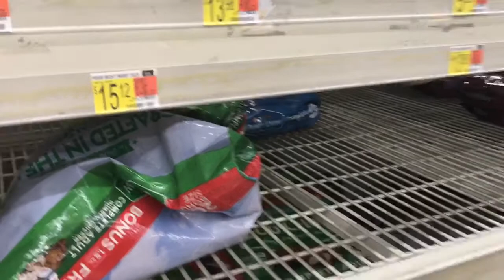VLOGMAS DAY 3 | Christmas Shopping & Getting Food